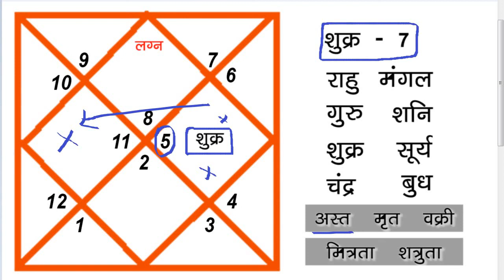वृश्चिक लग्न में शुक्र दशम घर में | SCORPIO ASCENDANT | VENUS IN TENTH ( 10th House )